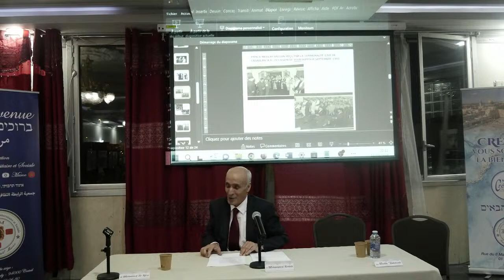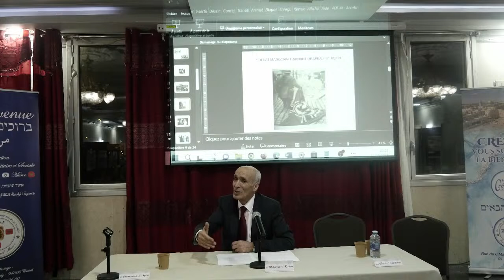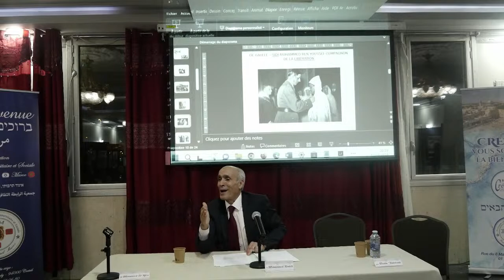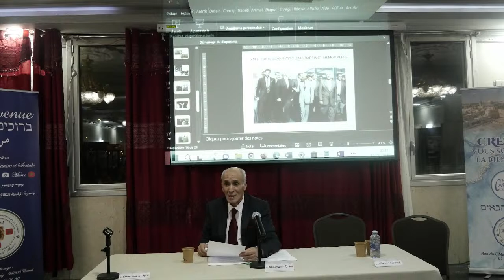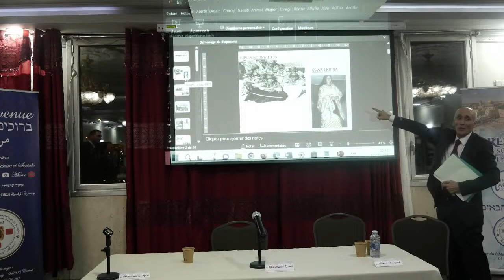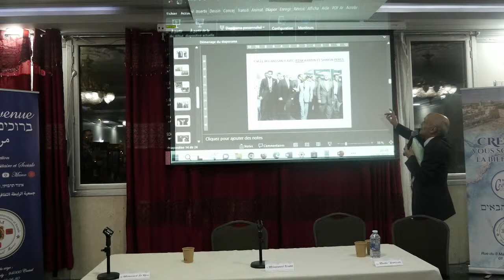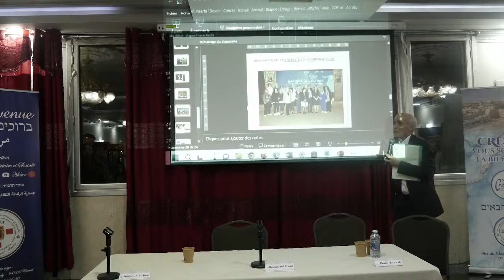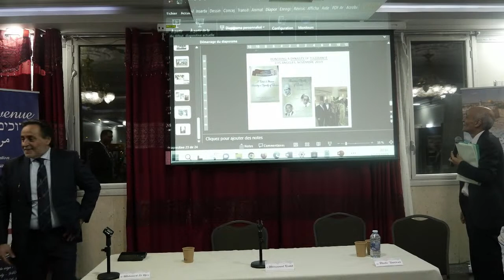Suivez la conférence de Monsieur le professeur Mohamed Kenbib à la semaine judéo-marocaine à Créteil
Suivez la conférence de Monsieur le professeur Mohamed Kenbib à la semaine judéo-marocaine de la Communauté Juive de Créteil